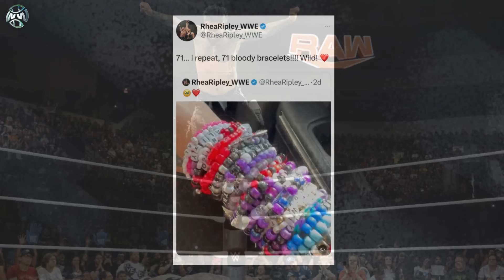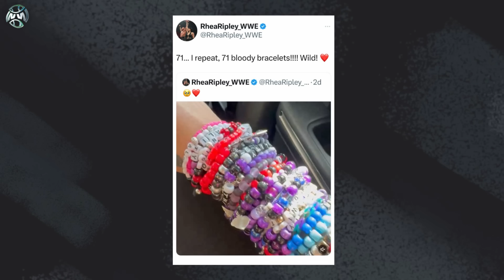Uncle Howdy Bringing BIG Surprise For His FIRST Match! Rhea Ripley & Jey Uso Take NEXT STEP & More!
Uncle Howdy is set for his first ever WWE match on WWE Raw when he takes on Chad Gable, but will Uncle Howdy and The Wyatt Sicks have any tricks and surprises up their sleeves for this big debut match for Uncle Howdy? Rhea Ripley and Jey Uso have been having the WWE fan base on fire with their WWE romance teases and now exchanges of instagram stories so what’s happening between Jey Uso and Rhea Ripley

0:00 intro
0:27 Uncle Howdy first WWE match
7:21 Rhea Ripley and Jey Uso

About WrestlingWorldCC:
Covering the latest wrestling news and storylines in pro wrestling, WrestlingWorldCC provides daily video coverage on all things wrestling. Each day we will go over the hottest wrestling related topics from WWE, AEW, Impact Wrestling and more wrestling companies. We'll provide insight and a deeper look at the latest WWE news, WWE rumors, Wrestling News, Wrestling Rumors, WWE Breaking news, Storylines, and all things pro wrestling.